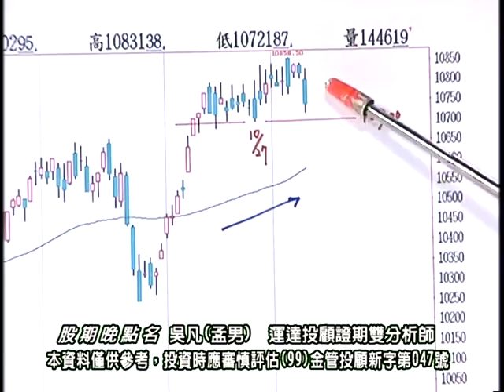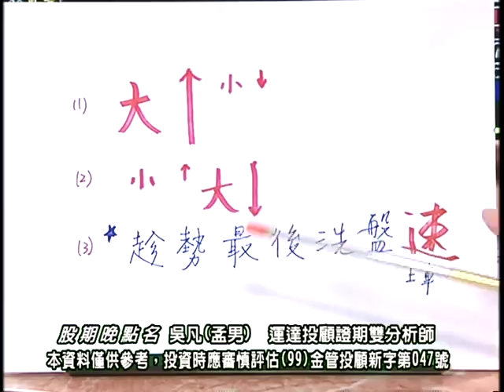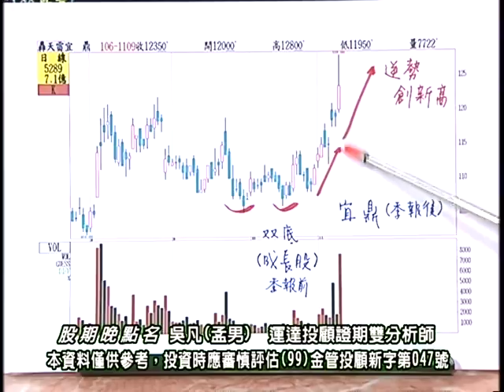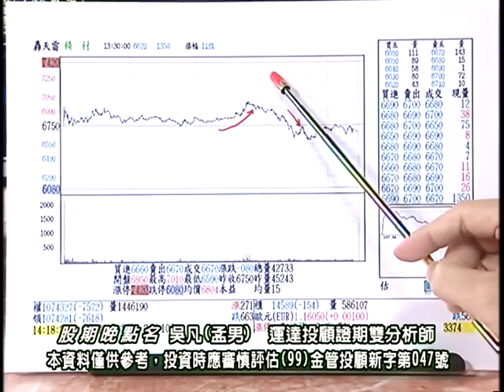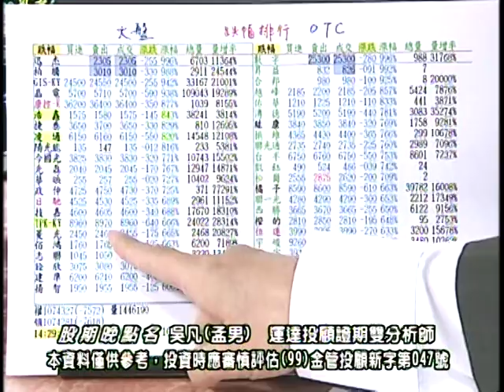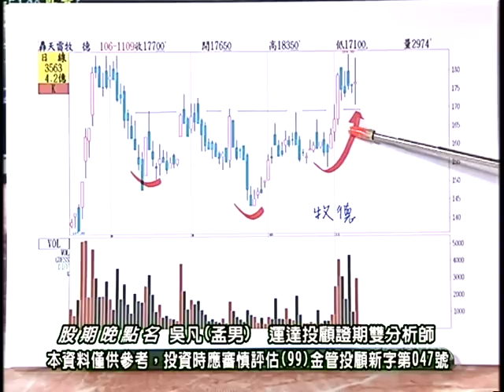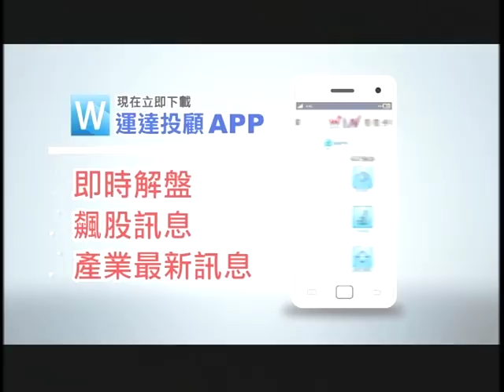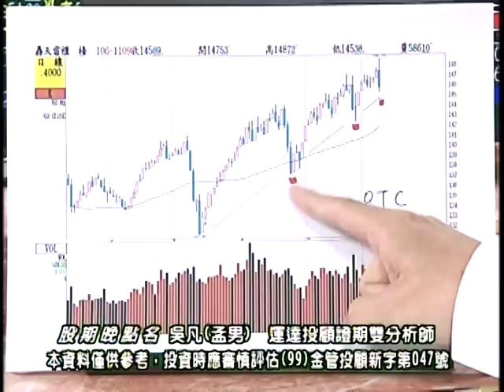20171109 2000 吳凡 股期晚點名